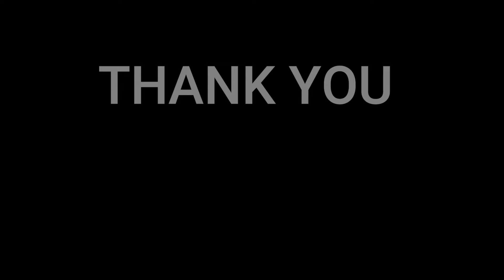Edyta Górniak & Allan Krupa -Say It Right / Flowers / Get Lucky / Ghost Town / Tattoo | 🇩🇰REACTION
In this video we will be reacting the latest performance of Edyta Górniak & Allan Krupa - Say It Right / Flowers / Get Lucky / Ghost Town / Tattoo.